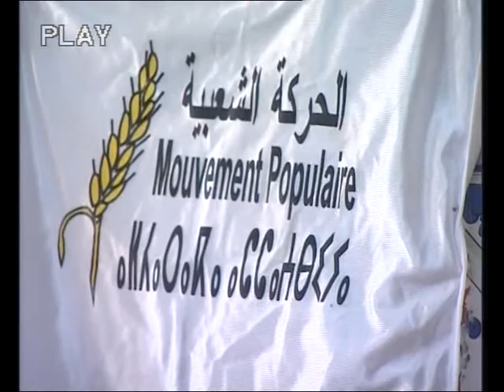مقتطف 2 من تجمع تنغير